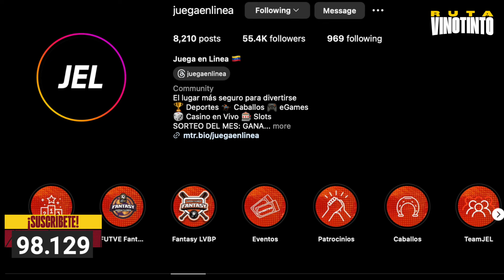SAVARINO HUMILLÓ A PEÑAROL EN GOLEADA 5-0 ¿PIDE PROTAGONISMO? VINOTINTOS FINALISTAS DE LIBERTADORES🚨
Hoy en Ruta Vinotinto:
-Doblete de Savarino ante Peñarol
-Influencia de Jefferson Savarino para llegar a la final de la Copa Libertadores
-Venezolanos en la final de la Copa Libertadores

Nuestro equipo:

Dirección y conducción: Fernando Petrocelli (@fpetrocelli)
Comentarista: Edgardo Broner (@EBroner)
Producción: Juan Andara (@JuanAndaraR)
Equipo en Venezuela: Dario Durán y Miguel Bastardo
Postproducción: Juan Andara R.

DR